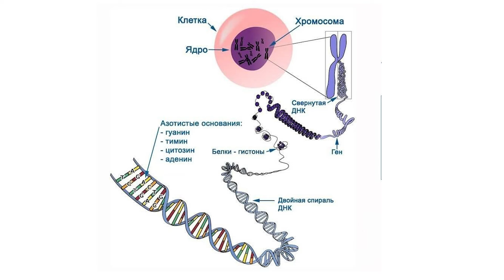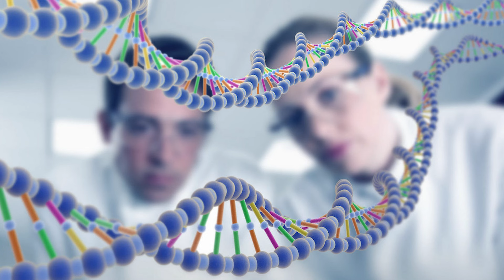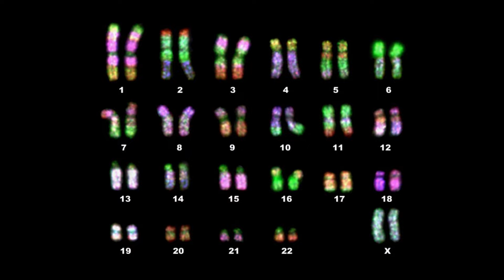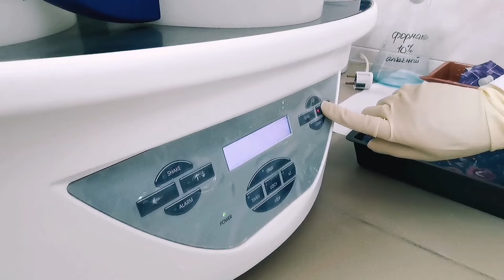Марина Смольникова, генетик: «С грызунами мы схожи на 85% и даже с бананом на 60%»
Что такое генетика? В какой части организма хранится вся генетическая информация? Правда ли, что геномы человека, животного и даже фруктов во многом похожи? Влияют ли гены на интеллект, способности и продолжительность жизни? Можно ли исправить плохие гены и подкорректировать геном? А также о последних исследованиях красноярских генетиков в программе «Популярная наука» общаемся с кандидатом биологических наук, руководителем группы молекулярно-генетических исследований НИИ медицинских проблем Севера Мариной Смольниковой.